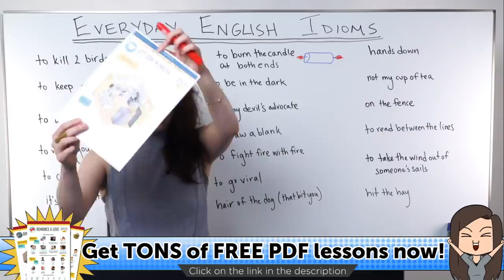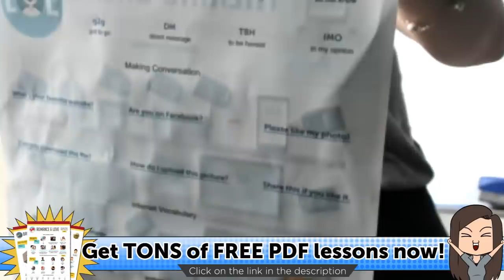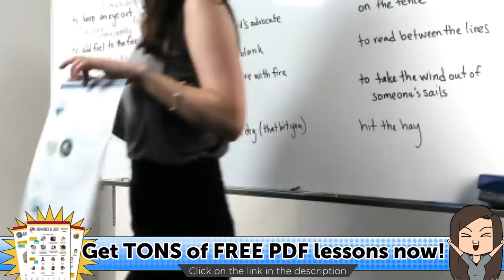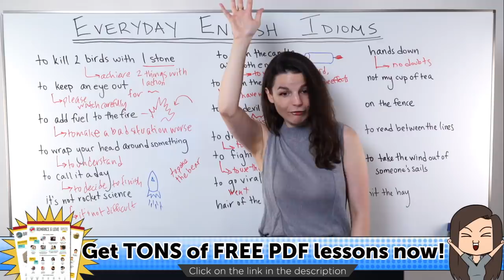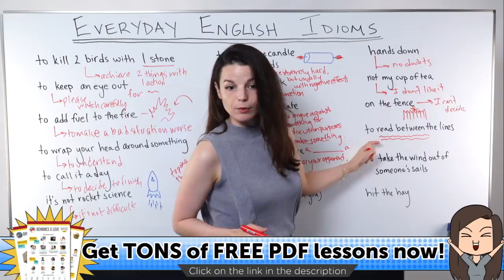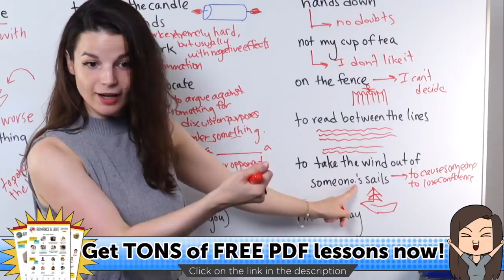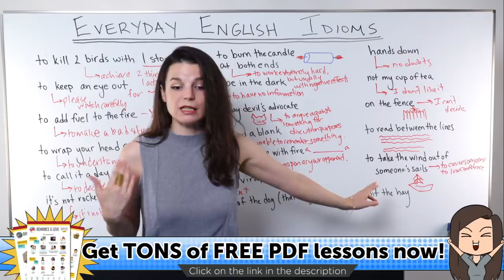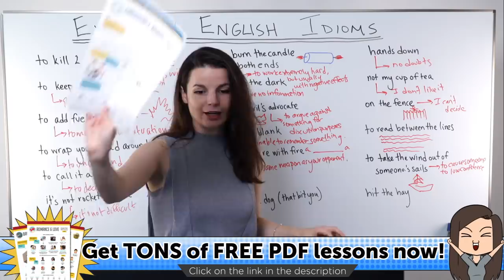Most Common English Idioms (Easy to Use in Daily Conversations)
Download TONS of FREE PDF lessons to learn English twice as fast!

You are an English beginner and want to get started with the English language? With this English lesson, we will teach you the most common English idioms that are easy to use in daily conversations. From English vocabulary to pronunciation, you will bring your English to the next level!